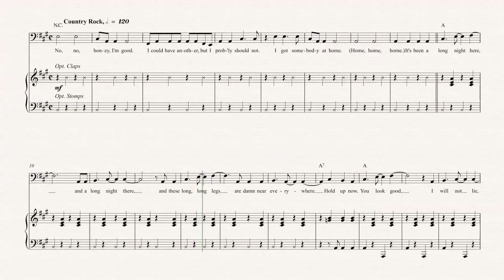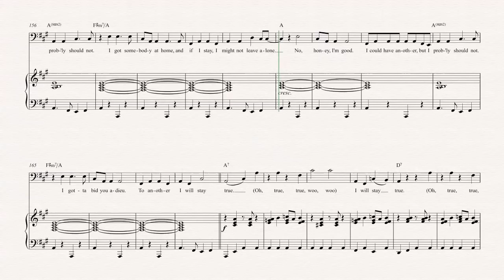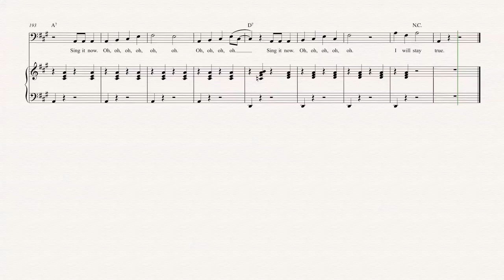Bass - Honey, I’m Good - Andy Grammer - Sheet Music, Chords, & Vocals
Bass sheet music, chords, and vocals of Honey, I’m Good - Andy Grammer

Learn to play Honey, I’m Good and play along!